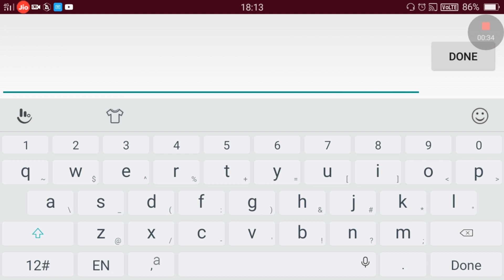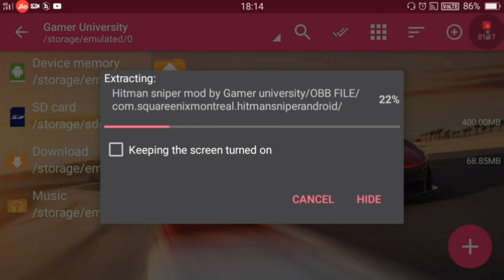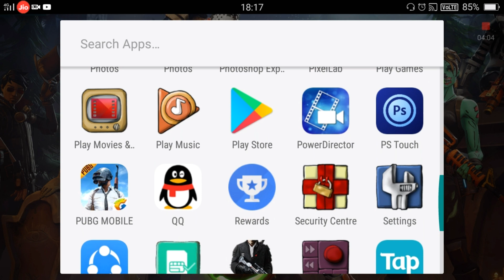How To Download Hitman Sniper On Android In 400mb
Hitman: Sniper is a 2015 mobile shooting gallery video game in the Hitman series by Square Enix Montreal. As the series' mainstay protagonist Agent 47, the player looks through a first-person sniper  assassinate several powerful figures who have assembled at a lakeside compound without alerting their associates. The player uses the environment to find creative ways to kill these targets, sometimes prompted by secondary objectives. Through mission progression, the player unlocks more powerful weapons and new weapon abilities.
Download Link
💜Hitman sniper[400mb]part

💕Password inside the video
Tags.
hitman sniper on android hindi free, android games, hitman agh, house, gaming, andro, youtube, how ot download hitman mod apk, how to download hitman mod for android, hindi, hitman sniper v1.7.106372 mega mod, hitman sniper mod apk with unlimited money, hitman sniper v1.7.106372 hack apk download